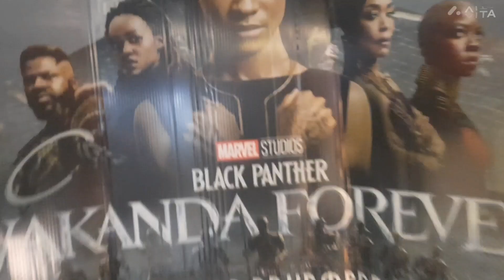Sunday vlog 'aj liye dhup k maje par khate khate kyu uthna para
anjali Arya vlog
I hope you like my videos thanks for visiting my channel
please keep supporting and blessing
Sunday vlog
movie time
winters ki dhoop
skin care
sunscreen is must
wakanda forever
# house wife
# monkey ne kiya pareshan